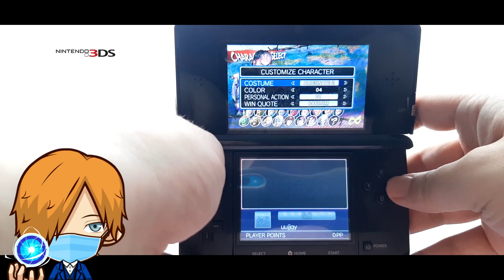Super Street Fighter IV 3D Edition 3DS Gameplay in 2021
An amazing fighting game on 3DS